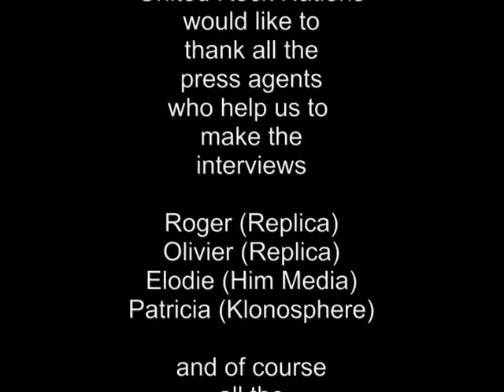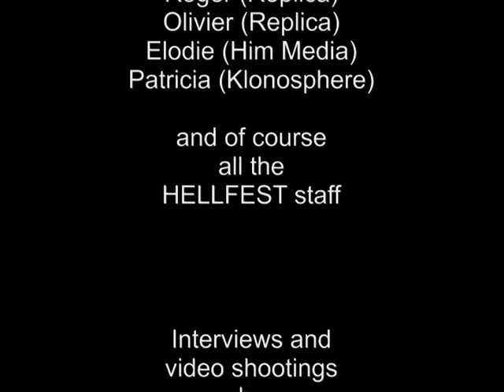GRAVE PLEASURES interview, Hellfest 2015, 21st june